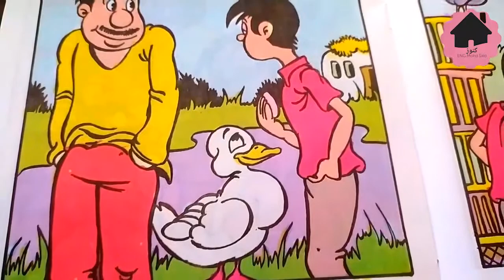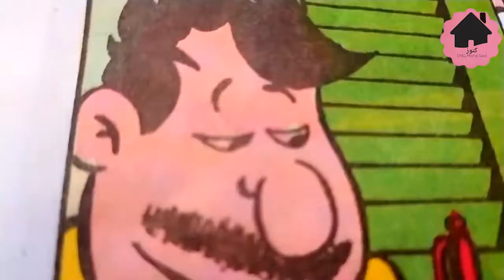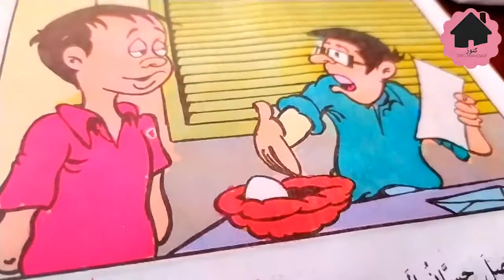قصة حسان السرحان وبيض الدجاج...قصص جميلةStory